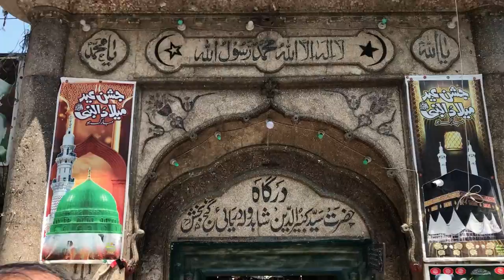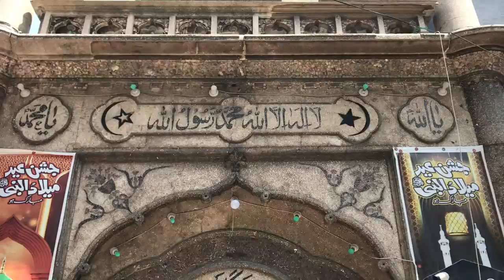Hazrat Dollay Shah | Hazrat Sayed Kabir ud Din Shah | سید کبیرادین شاہ الماروف ڈولے شاہ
Gujrat City